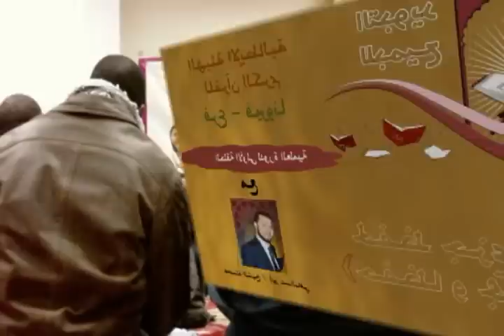الحلقة الاولى لدورة العلمية لحفظ جزء عم